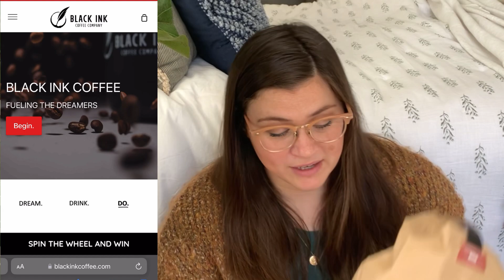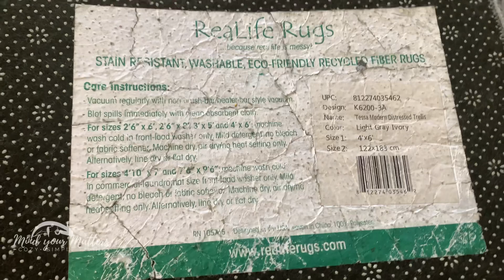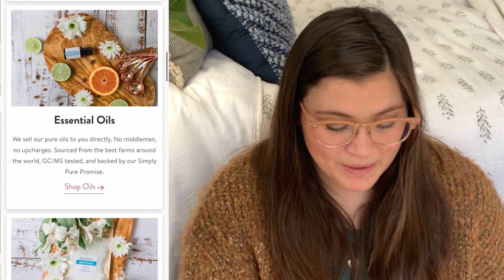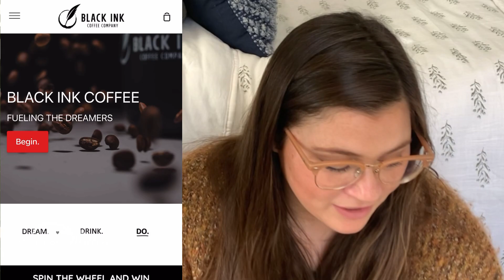This Seasons Favorites- Dossier, Essential Oils, Coffee Roaster and more!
This is a short list of my seasonal fall to winter favorites! We love you, will find some links that I may get a small portion kick back for but of course free to you, this helps me and my channel. I appreciate you watching, and being interested in these products!

🧴OILS: SIMPLY EARTH

CODE: AMANDAJANEFREE